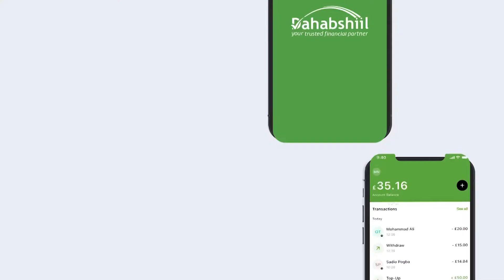"Hadalkaa Wasiir Maxamed Kaahin Waxan U Arkaa Hadal Aanu Odaygu Si Fiican U Eegin"Xildhibaan Meecaad